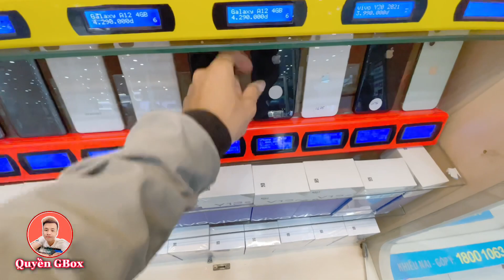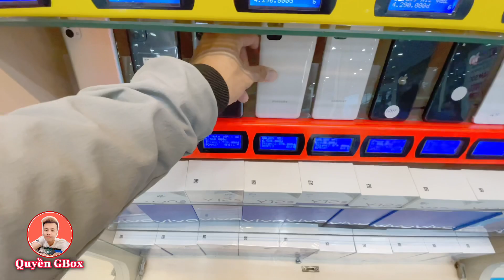CẬP NHẬT GIÁ ĐIỆN THOẠI ĐÃ SỬ DỤNG TẠI THẾ GIỚI DI ĐỘNG Tháng 5/2021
( Xin Lưu Ý:  Giá Và Khuyến Mãi chỉ chính xác ngay thời điểm cập nhật ngày 25/5/2021 )

Quyền GBox  REVIEW CẬP NHẬT GIÁ ĐIỆN THOẠI TẠI CỬA HÀNG THẾ GIỚI DI ĐỘNG , ĐIỆN MÁY XANH hướng dẫn và chia sẽ các mẹo sử dụng.
Hãy Giúp Quyền Đạt Được 1000 Người Đăng Ký Nha!!
Cảm ơn các bạn đã ủng hộ Quyền GBox trong suốt thời gian qua,rất biết ơn vì đều đó.